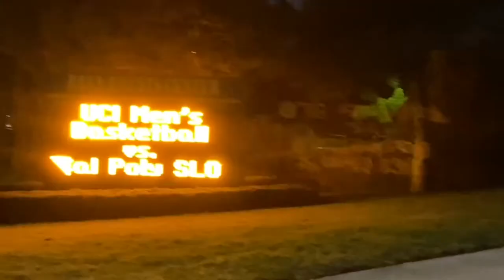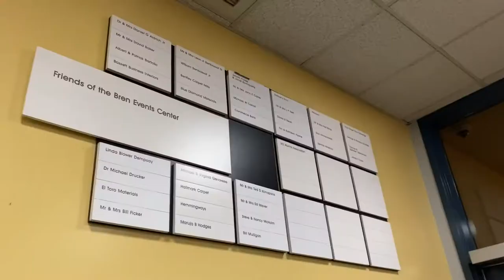Lance Does: UC Irvine Anteaters Basketball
I attended a basketball game between the UC Irvine Anteaters and the CSU Fullerton Titans at the Bren Events Center on January 20, 2022.